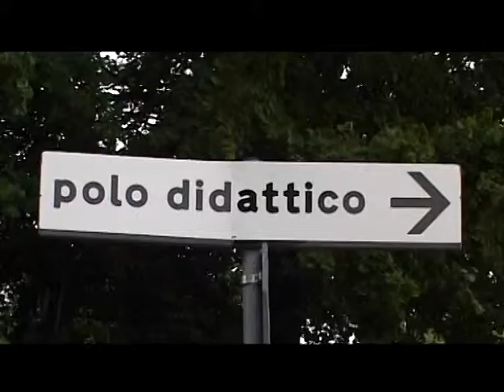serv giornata del lavoro